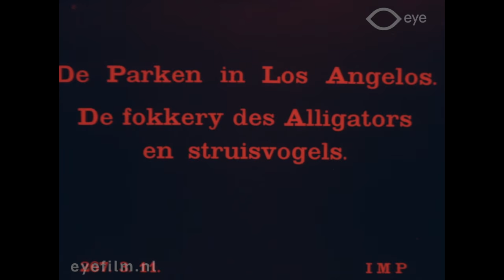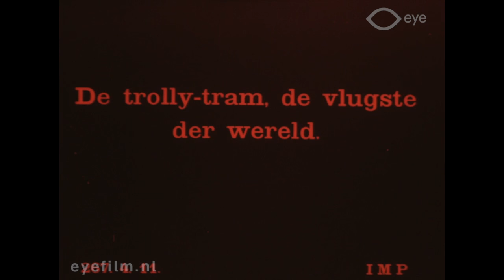Une promenade dans Los-Angeles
Director: unknown | Production Country: United States | Year: 1912 | Production Company: IMP - Independent Motion Picture Corporation (United States) | FLM55003 | Film from the collection of EYE (Amsterdam)

A short travel film about Los Angeles. The film shows the sights of the city, including the bustling city centre, the lovely landscaped parks, the alligator and ostrich breeding farm, and a trolley-tram.